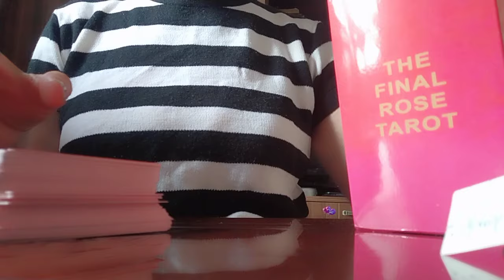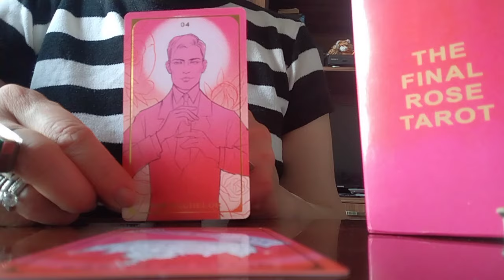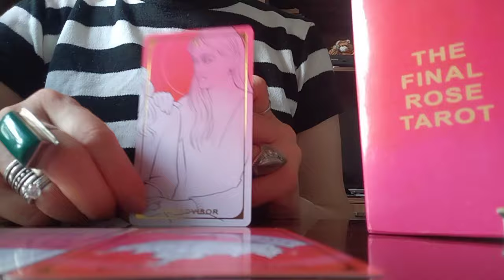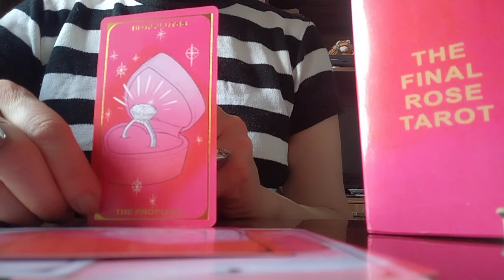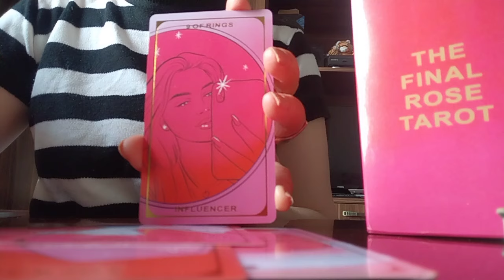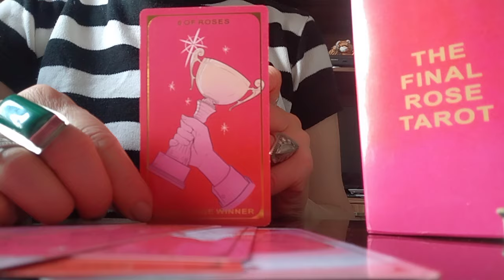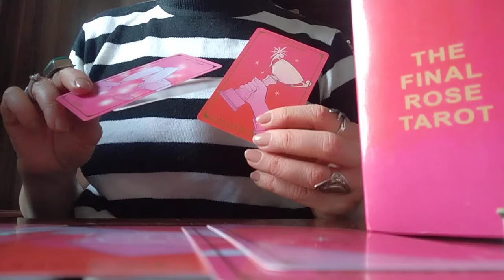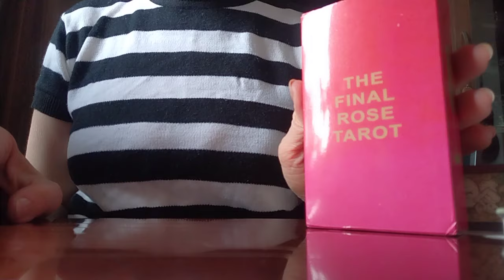მარტოხელა ქალბატონი ცრემლიანი წარსულით... სიყვარულის მოლოდინში!✨🃏🃏🃏✨